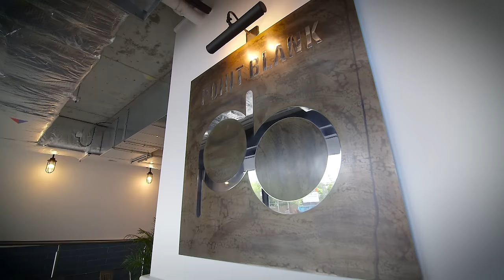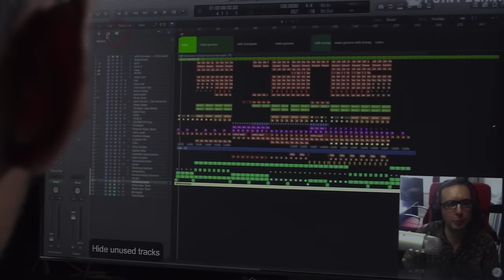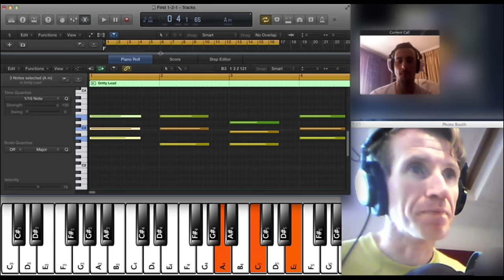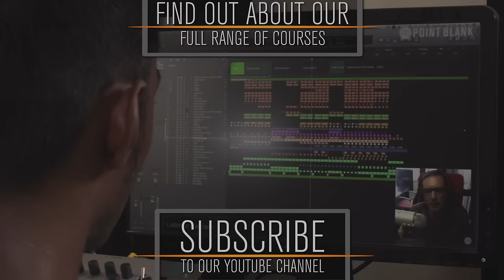Point Blank's Online Courses: Take a Virtual Tour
Take a tour of our Online Courses with our Course Advisor Luc Bennette, as he covers some key questions about the masterclasses, 1-2-1 tutorials, how to enrol and much more.

Point Blank is The Global Music School, with courses in London, Los Angeles and Online. Voted 'Best Electronic Music School' by DJ Mag, learn Ableton or Logic via our online courses or in our state-of-the-art studios in London or LA